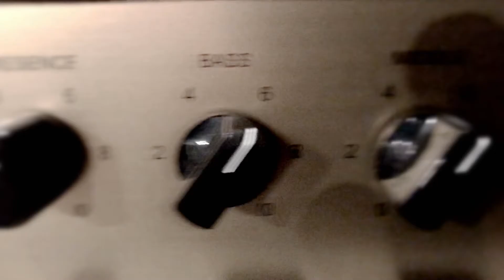Episode 36 (TOP 10 KISS SONGS)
Welcome to Beer Rum & Rock N Roll. A rock music podcast with Randy Legault and Beau Shiminsky. Saving rock - one conversation at a time.

Beau and Randy pick their TOP 10 KISS SONGS. Don’t forget to post your Top 10 list in the comments, we’d love to see what your picks are too.

Randy Legault is a serious motherfucker when it comes to rock music, owns a video editing company 'Legault Post' and enjoys Beer. He's a good boy, crazy 'bout Elvis. Loves Zeppelin and his lovely wife too. A true defender of the faith with a serious arsenal of knowledge that is fun tapping into.

Beau Shiminsky came out of the womb kicking and screaming and naturally the music bug hit early. By 14 he started a punk band and has turned it to 11 ever since. The love of music lead to a career in Scoring Films and Audio Post-Production at his Studio 'Ear Candy'.
Comfortably numb with a rum and a whole lotta love for Rock N Roll.